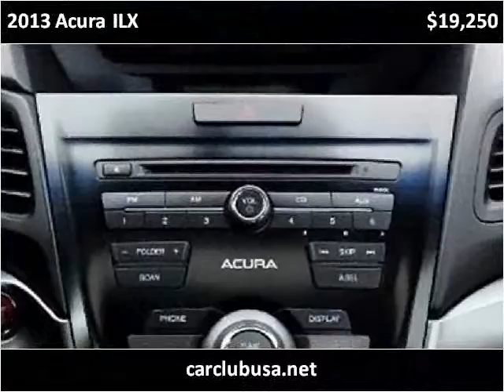2013 Acura ILX Used Cars Miami Gardens FL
This 2013 Acura ILX is available from Car Club USA.